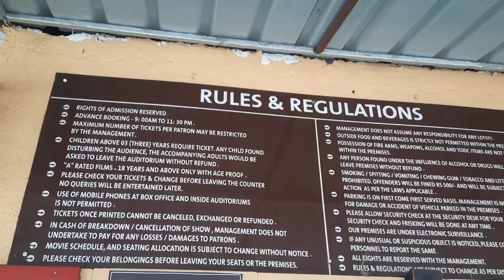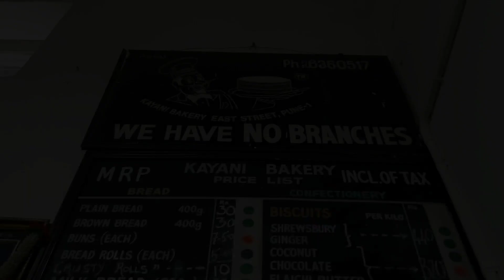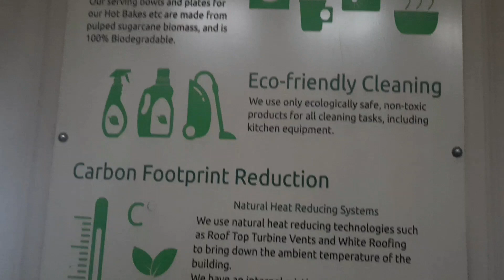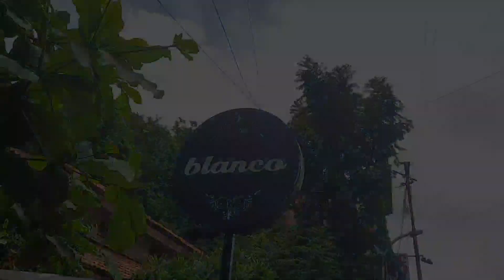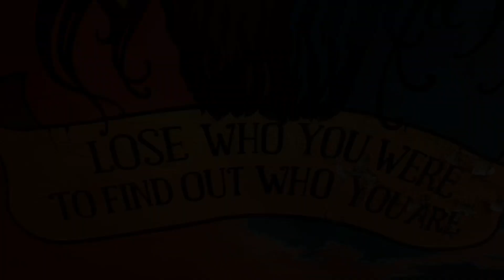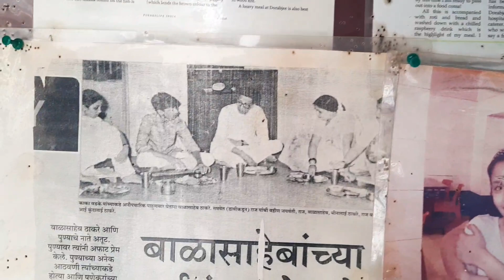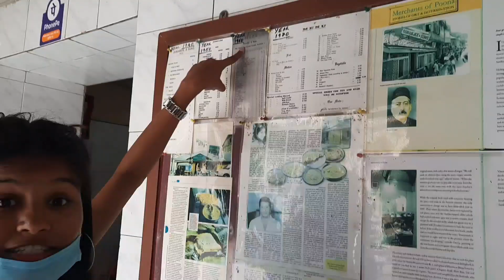CAPTIVATING CAMP OF PUNE 🚸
Hello and a very happy independence day to y'all! On today's occasion, I thought of, why not explore a small piece of a metropolitan city with an amazing history and captivating present, on my own. Victory Theatre, Kayani Bakery, Marz-O-Rin Restro-cafe, A street shop, Blanco and none other than Dorabjee and Sons, are all captured in the vlog. An amazing experience of meeting some beautiful people, having some delicious stuff and walking on the captivating streets of the camp is unforgettable. I hope you like it. Keep smiling, keep eating and keep blessing.

(do follow for more such amazing stuff)